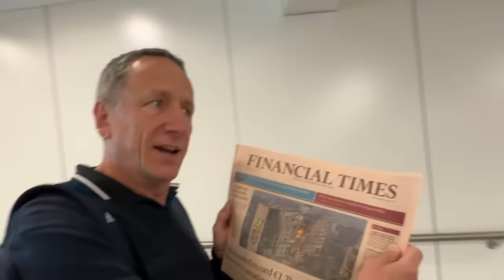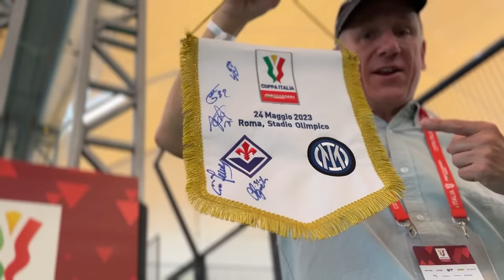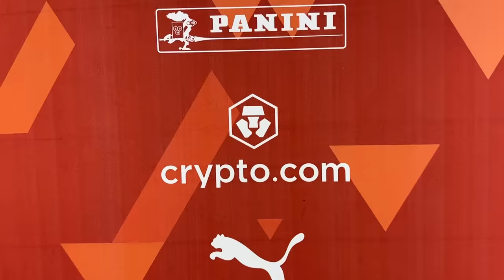i met Pirlo as INTER won COPPA ITALIA vs Fiorentina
My experience at Inter vs Fiorentina, Coppa Italia Final in Stadio Olimpico!